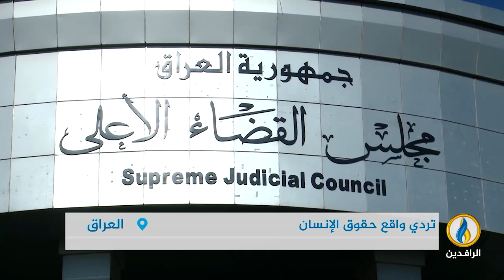مداخلة حسان الشهابي بشأن تقرير العفو الدولية بخصوص انتهاكات حقوق الانسان في العراق